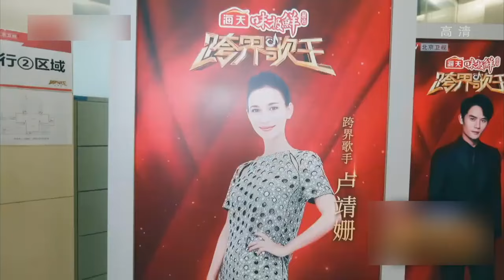刘恺威王凯文松三人翻唱Beyond《光辉岁月》,本以为刘恺威唱歌很帅，王凯一开口惊艳了一开口台下张宇都惊了！【跨界之声】刘恺威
娱乐转圈圈 跨界之声 突破固有的娱乐边界，汇集了活跃在影视、娱乐、体育等领域的嘉宾，他们在舞台上重拾音乐梦想，通过音乐剧的形式展现了鲜为人知的音乐才华，争夺年度“歌王”的殊荣。